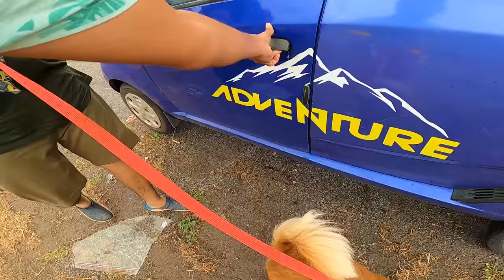Dog తో Ladakh ప్రయాణం మొదలయ్యింది | Day 1 | Ladakh On Tata Nano | Nellore To Hyderabad | HNmotovlogs